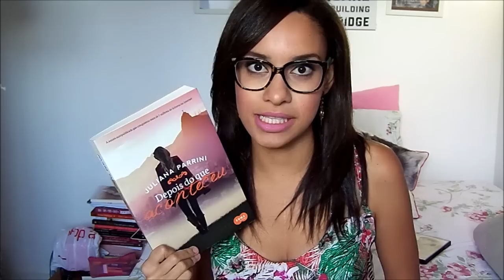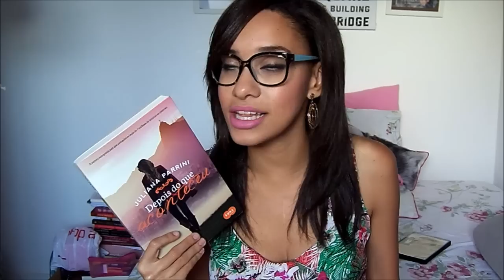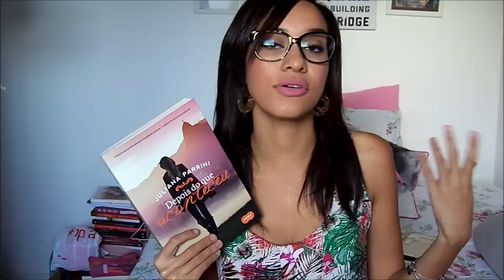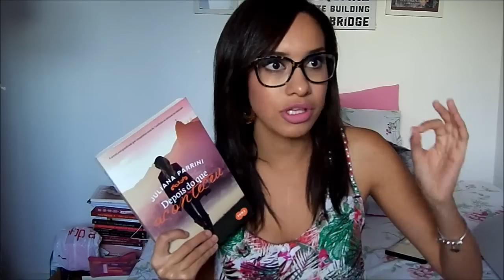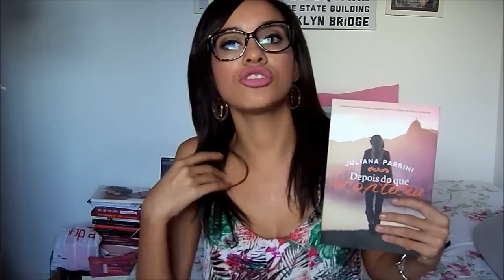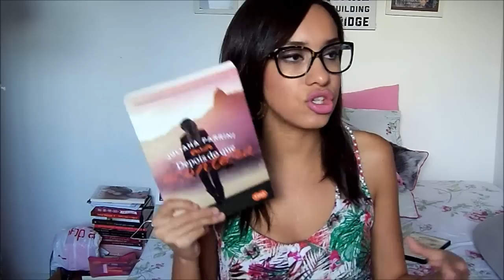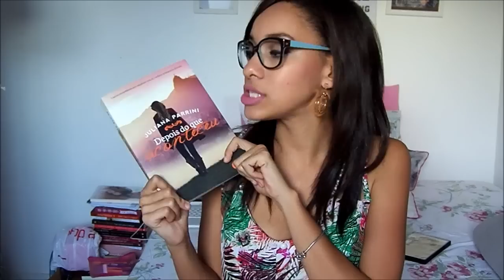Segredos Entre Amigas | Resenha Depois do que Aconteceu ♥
Heeeey!! O vídeo de hoje é a resenha que vocês tanto me pediram do livro Depois do que aconteceu. Eu espero que vocês gostem :)

CÓDIGO: PROMOSEA